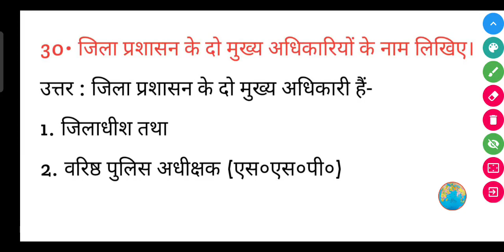जिला प्रशासन के दो मुख्य अधिकारियों के नाम लिखिए?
जिला प्रशासन के दो मुख्य अधिकारियों के नाम लिखिए? | jila prashasan Ke do mukhya adhikariyon ke naam likhiye